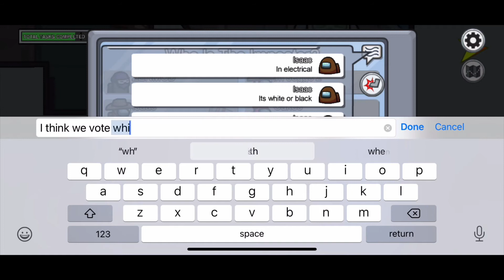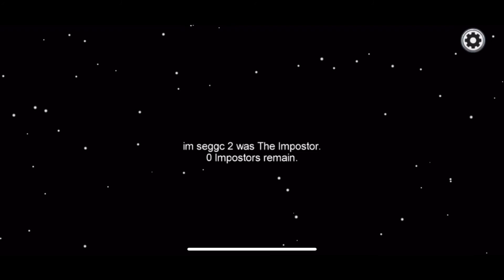500IQ Play to win it all ( Among Us crew mate gameplay )